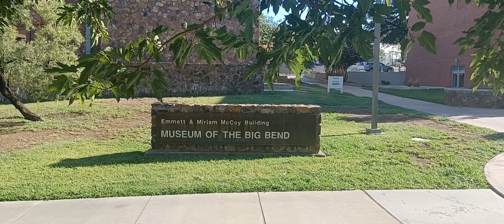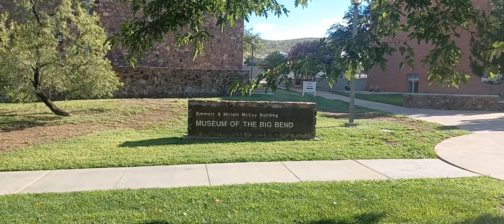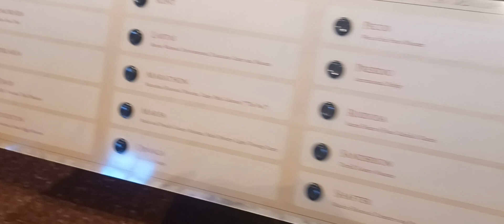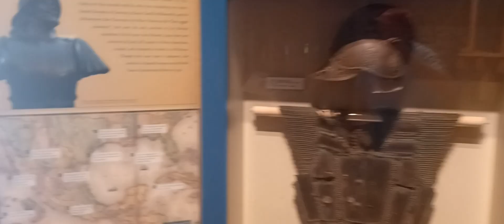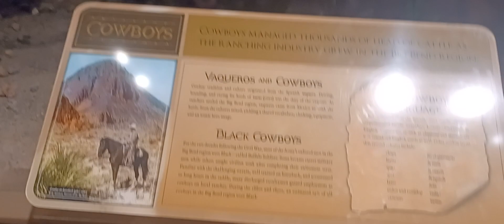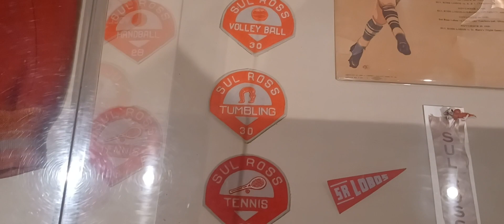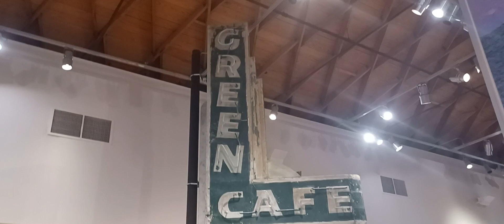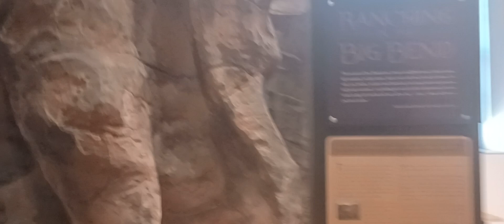SUL ROSS UNIVERSITY AND MUSEUM OF THE BIG BEND.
Calvin Wright
P.O.Box 1559